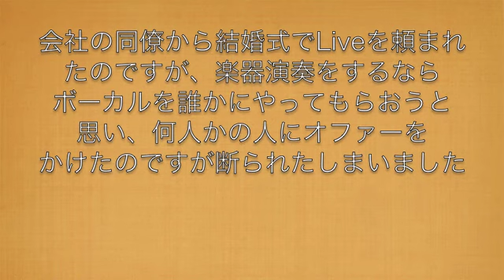Live Wedding おじゃわんこ H.mitsuharu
会社の同僚の結婚式でのLIVE音源です。
デジカメからの音源なので、かなり音割れてます。